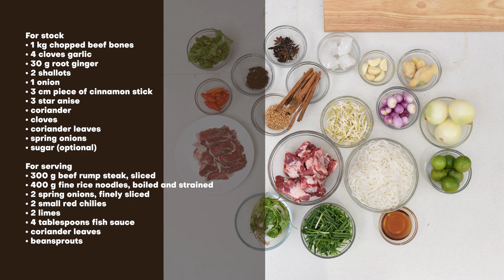EU-ASEAN Cookbook: Pho Bo Viet Nam (Beef Rice Noodle)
Pho Bo Viet Nam (Beef Rice Noodles) for lunch anyone?

“Pho”, among many other dishes, is deemed one of the most popular Vietnamese dishes around the world. Nam Dinh is said to be the homeland of “Pho”. However, Hanoi is where this delicious food is largely consumed and becomes a famous specialty. “Pho” is the favourite breakfast, lunch or late night snack of many Hanoians and becomes a must-try food for any tourist who comes to Viet Nam.

Check out this cooking video and see how to make it with Chef @deganseptoadji.

The complete recipe can be found in the EU-ASEAN Cookbook. The recipe was kindly contributed by H.E. Nguyen Hai Bang, Ambassador/ Permanent Representative of the Socialist Republic of Viet Nam to ASEAN.